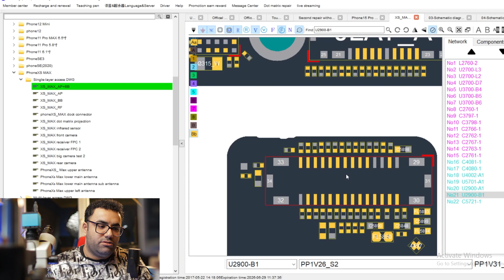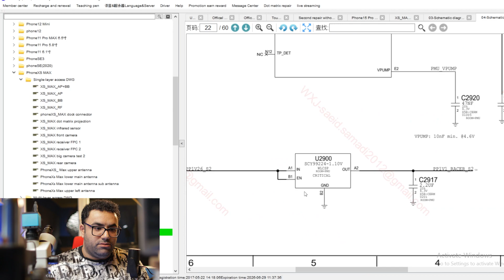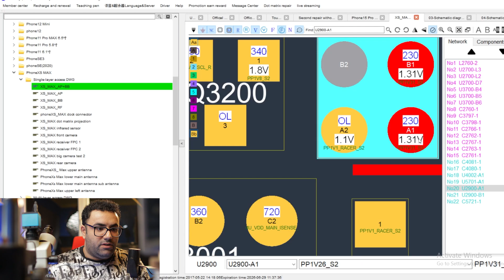نکته تعمیری سریع در ایراد تاچ آیفون Xs , Xs Max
این ویدیو رو با توجه به سوال یکی از شما عزیزانم منتشر کردم . توی کامنت بنویسید که چه موارد تعمیری دیگه نیازه ؟ اصلا ویدیوی کوتاه اینشکلی خوبه ؟؟؟